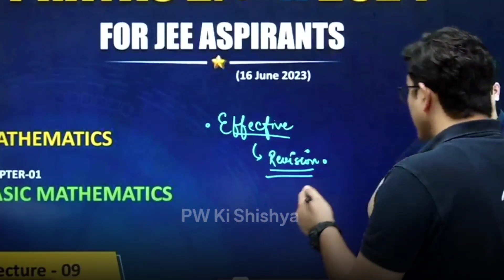Maths Short Notes से ऐसे पढ़ो By Sachin Sir | Sachin Sir Motivation | PhysicsWallah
Anushka Mam PhysicsWallah,  Anushka Mam Motivation, Amitabh sir kota | Amitabh sir chemistry | Amitabh sir motivation,  Amit Sir Motivation,  amit Sir, amit Sir physicsWallah

©PW Ki Shishya (Spread Happiness)